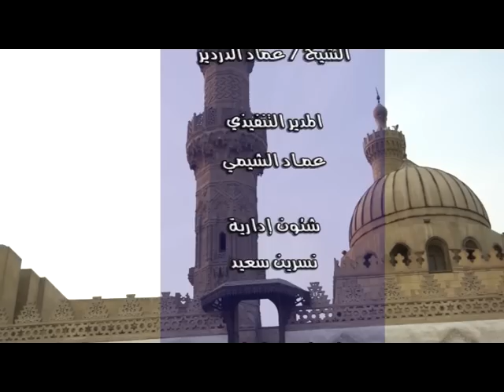برنامج عقيدة العوام | الحلقة 3 | مع الشيخ هشام كامل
اسم البرنامج: عقيدة العوام
مقدم البرنامج: فضيلة الشيخ الدكتور هشام كامل
يعرض: من السبت إلى الاثنين الساعة 8:30 م بتوقيت مكة المكرمة